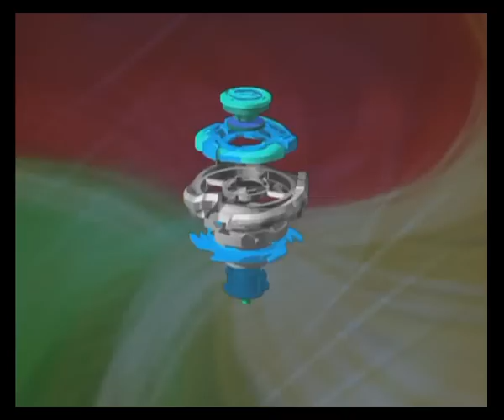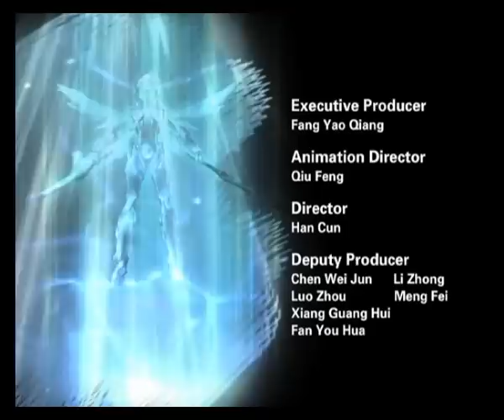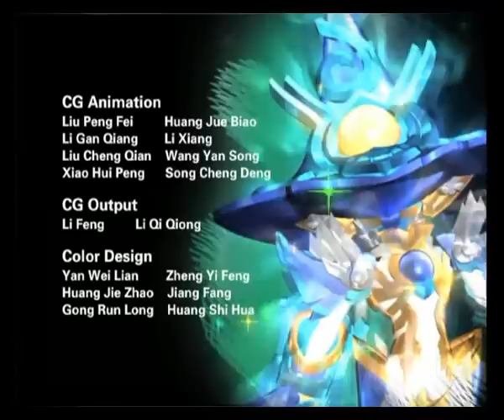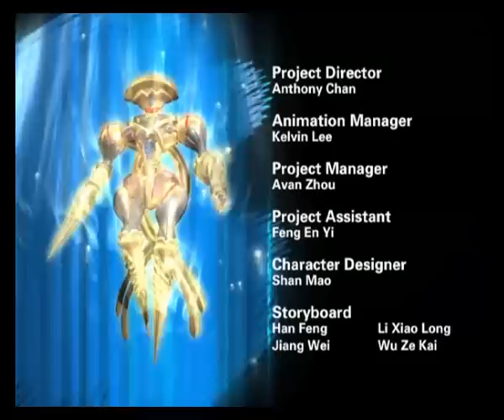Infinity Nado_Episode 01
Episode 1 Whistlingly Fighting Spinning Top
Vagrant spinner Jin arrived at Free Wheel Town for the spinning top contest, which is held every two years. Just before he entered the town, he got held up by Eli & his partners. After a fierce fight, Eli found Jin's skills admirable,  and expressed their hope to let Jin help them get back their spinning credits which has been robbed by the local bully
Chester. After receiving the challenge from Jin, Chester assigned his assistant Dawn to deal with it. & that was when he got to know Jin's real strength, & thus tried to persuade Jin to join him, but Jin said no. So he decided to defeat Jim himself. It was quite dangerous for Jin at the beginning. But he turned the table around later by changing his spinning top from offense to endurance, and defeat Chester at last. But inspired by Jin's Whisker & his strong spirit power, Dawn expressed his challenge to Jin!